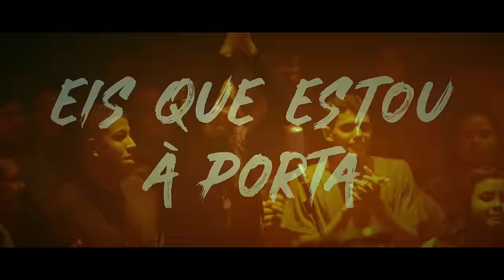Fernandinho | Eis que Estou à Porta (Álbum Único - Live)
Eu sou aquele que te amou primeiro
Eu sou aquele que te viu
Em terra muito seca
Eu sou aquele que desceu do céu
e Se Entregou Foi por Amor

Eis que estou à porta e bato
Se alguém ouvir minha voz e abrir
Eu entrarei

Eu entrarei

Aos cansados e todos os oprimidos
Sobrecarregados e aflitos
Venham, venham a mim

Eu entrarei

Eu entrarei

Eu Entrarei
Eu Entrarei

Ficha Técnica:

Direção e Produção Musical: Fernandinho
Diretor de Vídeo:  Alex Passos
Co-produção Musical: Levi Miranda, Chrisanto Tinoco, Tiuzinho, Carlos Aprigio, Vinicius Figueiredo
Arranjos: Fernandinho, Levi Miranda, Chrisanto Tinoco, Tiuzinho, Carlos Aprigio, Vinicius Figueiredo
Guitarra: Tiuzinho
Baixo: Carlos Aprigio
Bateria: Vinicius Figueiredo
Teclados: Levi Miranda e Marcelo Borba
Programações : Levi Miranda
Violões: Chrisanto Tinoco
Edição de Músicas: Chrisanto Tinoco
Mixagem: Ainslie Grosser
Masterização: Brendan Duffey
Masterização em Dobly Atmos: Brendan Duffey
Engenheiro de Gravação: Chrisanto Tinoco
Assistente de Gravação: Thiago Balbino e Terence Ferreira
Monitor: Thiago Balbino
P.A: Terence Ferreira
Direção Artística: Fernandinho e Paula
Direção Executiva: Felipe Vidal
Produção Executiva: Flávia Terra e Felipe Vidal
Assistente de Produção Executiva: Simone de Meira e Júlia Rabha
Produção Técnica: Felipe Vidal e Magayver
Assistente de Produção Técnica: Standley Sousa
Cenário: Marcelo Cenoart
Fotografias: César Júnior Molina e TKBMENDES
Produção de Vídeo: Pé De Goiaba
Edição de Vídeo: Marcelo Lopes
Lighting Design: Júlio Sunderhus e Heitor Wyat
Branding: Agência JPIRES
Agregadora e Distribuidora: The Orchard